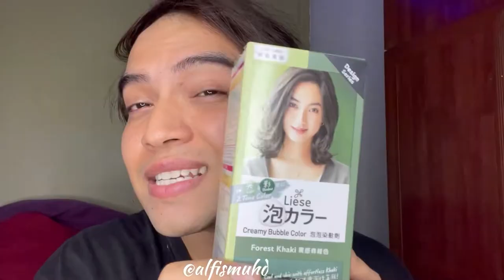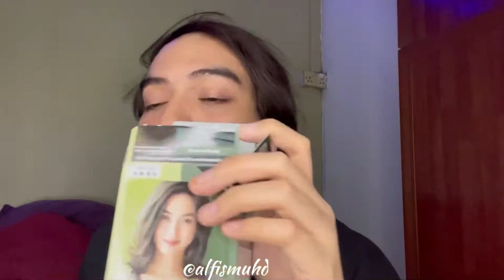Review Liese Bubble hair colour |Khaki forest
I know ,if iwant turn my hair to green ash colour I need to bleach my hair !

Is Kao Bubble Hair Color Halal ?
Liese Bubble Hair Color does not use any raw material of pig origin. Liese Bubble Hair Color contains alcohol which is permissible by JAKIM(Jabatan Kemajuan Islam Malaysia or The Department of Islamic Development Malaysia